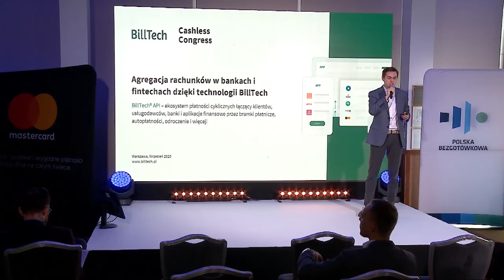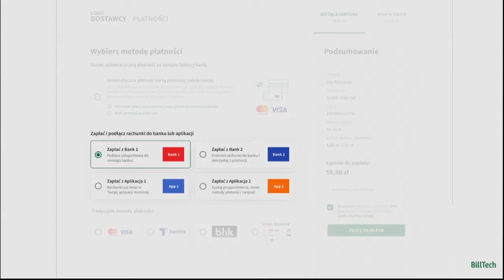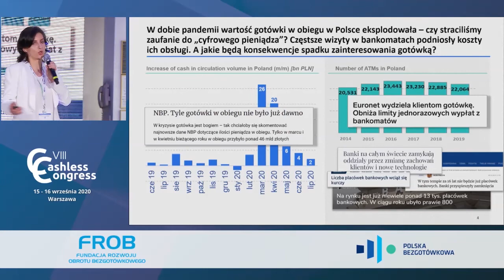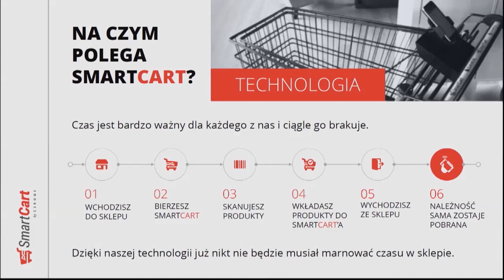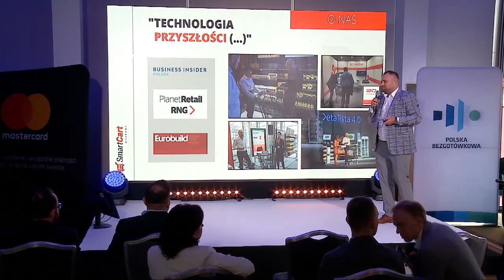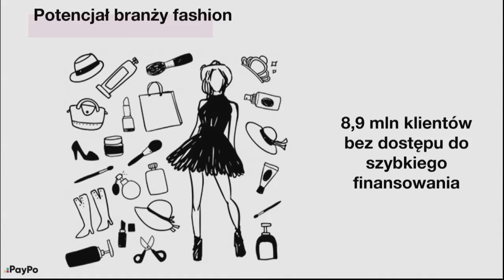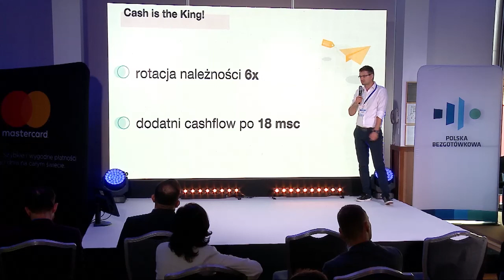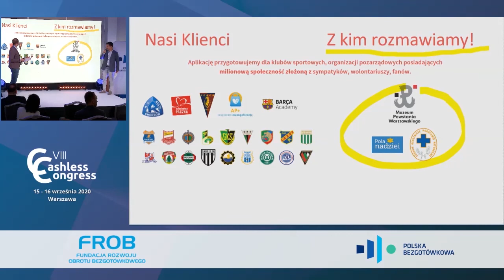Konkurs Cashless Congress 4 Startups - Pitche finalistów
Pięciu finalistów Konkursu “Cashless Congress 4 Startups” zaprezentowało nowoczesne usługi oraz produkty dla sektora finansowego i walczyło o tytuł laureatów – nagrody głównej oraz nagrody publiczności.

Nagroda główna: BillTech

Nagroda publiczności: Sportbonus

Gratulacje!